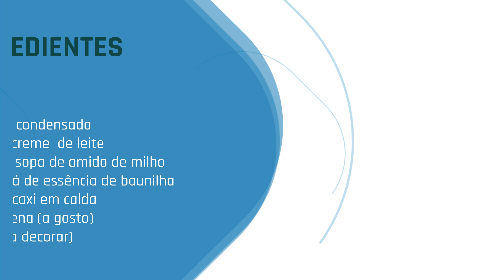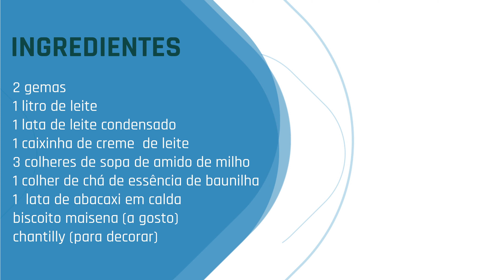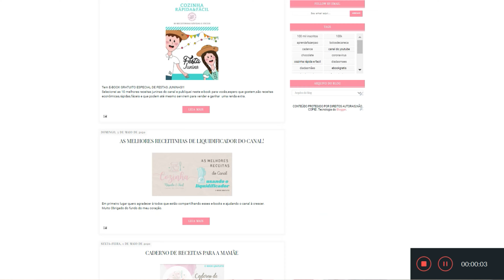DEPOIS DE EXPERIMENTAR ESSA SOBREMESA VOCÊ NUNCA MAIS FARÁ OUTRA!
LINK E-BOOKS

UM PAVÊ SUPER CREMOSO DE ABACAXI COM BISCOITO CAIRIA BEM NO SEU FIM - DE - SEMANA?
INGREDIENTES
2 gemas
1 litro de leite
1 lata de leite condensado
3 colheres de sopa de amido de milho
1 colher de chá de essência de baunilha
1 caixinha de creme de leite
1 lata de abacaxi picado

CASO USE A FRUTA
1 ABACAXI PICADO
1 COPO AMERICANO DE AÇÚCAR
2 COPOS AMERICANOS DE ÁGUA

biscoito maisena (a gosto)
chantilly (para decorar)

Faça um creme com os 5 primeiros ingredientes até engrossar.desligue o fogo e junte o creme de leite.
Faça camadas alternando o creme anterior,ainda quente,o abacaxi e os biscoitos.
Finalize com chantilly e decore com abacaxi